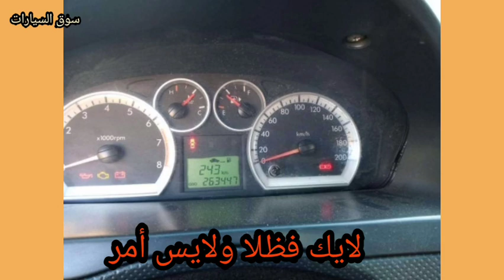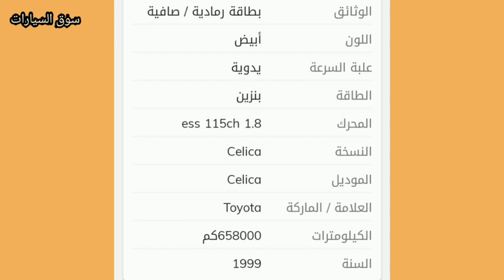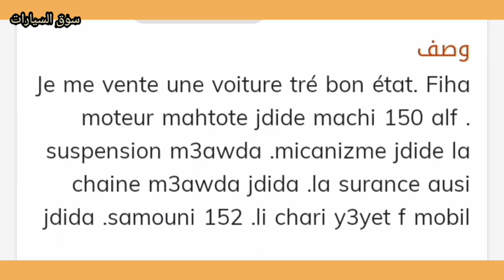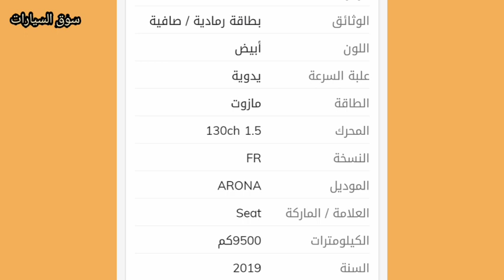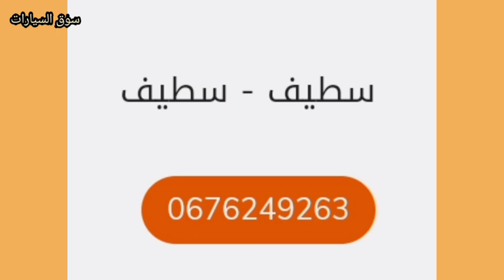شاهد اسعار وموصفات السيارات المستعملة في الجزائر ليوم الثلاثاء 08 مارس 2022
شاهد اسعار وموصفات السيارات المستعملة في الجزائر ليوم
سوق السيارات اليوم في الجزائر أسعار السبت 26 فيفري 2022 مع ارقام الهواتف
سوق السيارات اليوم في الجزائر أسعار الاربعاء 23 فيفري 2022 مع ارقام الهواتف
سوق السيارات المستعملة في الجزائر لنهار اليوم 22فيفري 2022 مع ارقام الهواتف
oued kniss
سوق السيارات المستعملة في الجزائر ليوم السبت 19 فيفري 2022 مع ارقام الهواتف واد كنيس
شاهد اسعار وموصفات السيارات المستعملة في الجزائر  2022
سوق السيارات المستعملة لنهار اليوم
سوق السيارات اليوم
أسعار السيارات اليوم
أسعار السيارات اليوم في الجزائر
جديد استراد السيارات فيه الجزائر 2022
واد كنيس للسيارات
hyundai accent
toyota bz4x
hyundai Santa fe
toyota bz4
bmw i3 120ah
bmw i3 94ah
bmw i3 2015
bmw ix 3
bmw i3 rex
bmw ix3
bmw i3s
bmw i3
bmw i3 2014
audi q4 e
bmw 3i
i3 rex
i3
bmw x3i
bmw xi3
audi q4 etron
toyota yaris 2015 hybrid
ix3
mb b
audi q5 sportback tfsi e
ix3 bmw
audi q4etron
bmw i3 2018
toyota chr 2.0 hybrid
audi q5 tfsi e
eq4 audi
nissan leaf connecta
nissan leaf type 2
nissan leaf ii
nissan leaf nismo
leaf tekna
nissan nv300 2021
nissan leaf
nissan leaf acenta
nissan leaf 2018
nissan leaf tekna
nissan nv 300
nissan nv300
nissan life
nissan leaf 2
nissan leaf 40kwh
nissan leaf v2g
nissan leaf 1
nissan primastar 2006
nissan leaf acenta 40kwh
nissan leaf 3
nissan leaf 62kwh
leaf acenta
leaf n connecta
nissan primastar 2007
nissan leaf e+
nissan nv300 combi
nv300 combi
nissan primastar 2004
nissan 3
leaf e+
nissan visia
nissan leaf 40kw
nissan auto
nv300 nissan 2021
nissan n
audi eq4
audi q4
fo4d
toyota chr 2021 hybrid
toyota yaris hybrid 2021
toyota auris hybrid 2013
i 3 bmw
audi q2 advanced
toyota chr 2022 hybrid
toyota prius plus 2021
hyundai connect
audi a 6 avant
audi q5 50 tfsi e
audi a6 tfsi e
a3 sedan
rs 6 avant
toyota prius 3
toyota auris hybrid 2014
audi q7 60 tfsi e
toyota hilux hybrid
a3 rs3
audi q4 etron sportback
rs3
audi q2 2022
b1054 nissan
nissan qashqai 1.6 dci
qashqai acenta
nissan qashqai nismo
nissan qashqai 2005
qashqai nismo
p1525 nissan qashqai
hyundai i3
nissan qashqai xtronic
nissan qashqai acenta
qashqai j10
nissan qashqai 4x2
nissan qashqai tekna+
qashqai 2019
qashqai n connecta
nissan qashqai tekna plus 2020
nissan qashqai 2019 n connecta
qashqai
nissan qashqai tekna
nissan qashqai 4x4
qashqai tekna
nissan qashqai connecta
nissan qashqai 3
nissan qashqai suv
qashqai mild hybrid
nissan qashqai tekna 2020
qashqai suv
nissan qashqai tekna 2018
nissan qashqai tekna 2019
nissan qashqai acenta 2021
qashqai 4wd
nissan qashqai 2021 n connecta
qashqai tekna 2020
qashqai 2021
qashqai tekna plus
nissan qashqai carplay
nissan qashqai mild hybrid
nissan qashqai 1
nissan qashqai tekna 2021
nissan qashqai tekna plus
nissan qashqai apple carplay
nissan qashqai hybrid 2021
nissan qashqai j12
nissan qashqai
nissan qashqai 2021
nissan qq
nissan qashqai 2021 4x4
nissan tekna 2020
leaf nissan 2021
b1054 nissan qashqai
nissan qashqai tekna plus 2021
nissan qashqai 2020 tekna
nissan qashqai visia 2021
nissan qashqai 2021 tekna
yaris hybrid 2021
nissan qashqai 2021 hybrid
nissan qashqai 2018 tekna
nissan qashqai hybrid
nissan qashqai acenta 2019
nissan qashqai 2021 mild hybrid
nissan qashqai 4wd
nissan qashqai 4x4 2021
q4 etron
a4 avant
r35
la nissan qashqai
nissan fairlady z s30
nissan primera 2020
gt86
nissan nissan qashqai
qashqai nissan 2021
nissanconnect ev
nissan fairlady z 432
toyota yaris hybrid 2013
volvo v90 t6
volvo v90 b4
volvo v90 r
volvo v90 d5
qashqai hybrid 2021
audi rs 2021
bmwfans
rs3 sportback
audi a6 c8
hilux hybrid
audi a4 avant 2022
rs 3
nv200e
rs6
toyota prius hybrid
audi rs6 sportback
audi rs6 quattro
toyota yaris hybrid 2020
rs6 sportback
toyota prius+ plus
audi q8 tfsi
rs 6
v60 r
fiat fiesta
toyota chr 1.8 hybrid
bmw i4 m
audi a6 50 tfsi e
bmw x3 30e
toyota prius plus 2020
audi citycarver
audi q8 60 tfsi e
audi a4 avant 2021
audi rs6
audi rs 6 avant
toyota yaris hybrid 2018
s400 hybrid
mercedes s400 hybrid
mercedes hybrid diesel
etron q4
volvo s60 diesel
mercedes c300h
toyota prius 1
fordservice
audi q5 sportback 2021
q5 tfsi e
toyota yaris hybrid 2017
toyota prius 2
bmw x3 g01
audi q7 tfsi e
toyota auris hybrid
x3 30e
audi rs4 sportback
mild hybrid nissan
bmw i7
toyota hybrid
audi q2 s line
bmw g01
toyota auris 1.8 hybrid
toyota chr hybrid 2021
rs4
x3 g01
audi q5 sportback
330 e
auris hybrid
toyota yaris hybrid 2016
audi q4 sportback
a6 avant
audi rs4 2021
nissan primastar
audi q8 tfsi e
audi a4 avant
s90
x3 m40d
audi r3
toyota aygo hybrid
rs5
audi q4 sportback diesel
p1272 nissan
acenta nissan
nissan r390
nissan acenta
nissan micra 1990ع
audi q2 rs
nissan 250